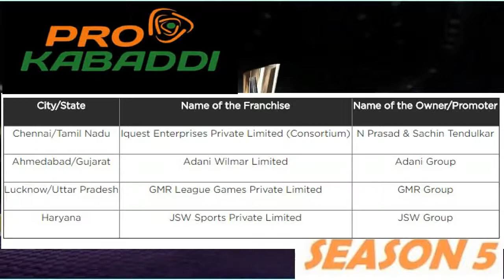|Pro Kabaddi 2017|Four new team|PKL 5 starts very soon|Season 5|Auction done|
This PKL you will witness four new team. It means you will have more options to chose your favourite teams .So. lets KABADDI..